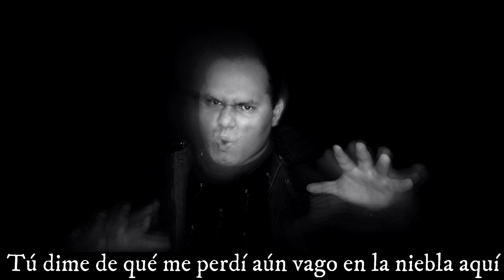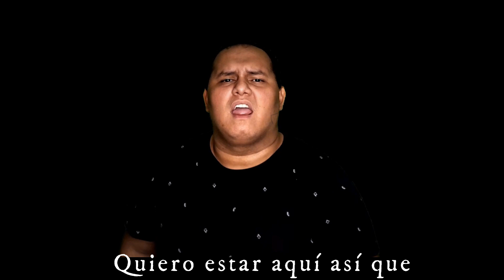Shingeki No Kyojin: The Final Season Part 2 Opening 2 『The Rumbling』SiM (COVER ESPAÑOL)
ｦ Leeme por favor!?? ? ??! ｦ

Créditos
Canción: The Rumbling
Anime: Shingeki no Kyojin: The Final Season part 2 / Attack on Titan: The Final Season part 2
Artista: SiM / Silence Iz Mine @simofficialyoutubechannel6767
Adaptacion: Lizeth Ferrer-Dianilis(Guturales)
Instrumental:@JonatanKing
Armonías: @Dianilis97
Video:@JhairViteEc

Escucha mi música en las tiendas!

Para ver mas de mis covers dale click al siguente enlace

MIS PATREONS
-LUCAS SILVA NAVARRO
-MARIA NOEL GUTIERREZ
-MINECRAFT MACH